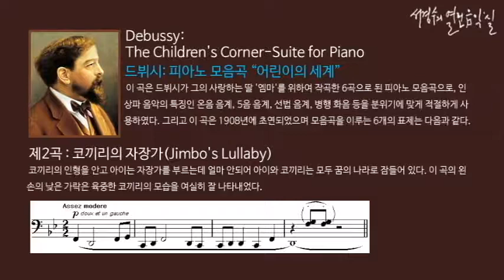Debussy: The Children's Corner-Suite for Piano 2. Jimbo's Lullaby_‘서경수의 열린 음악실’